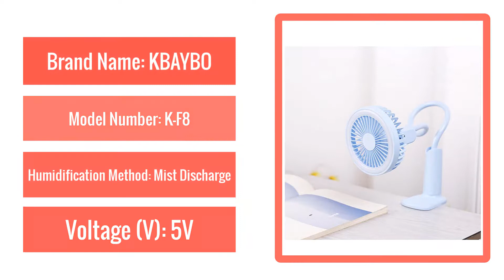Best Usb-Fan Desk Fan Handy Led-Light Cooler Mini Small Adjustable Flexible Child with